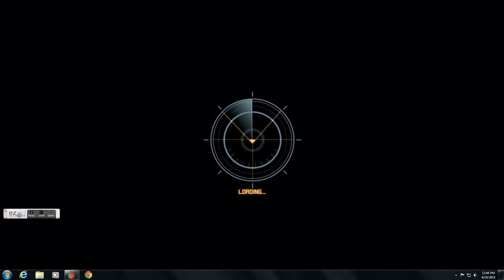Softy vs HIRED_GUNS